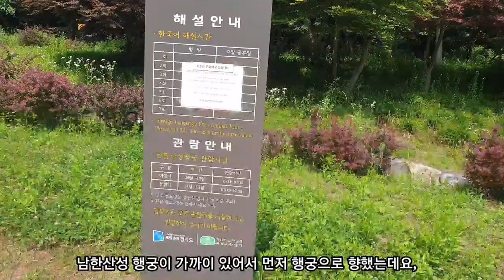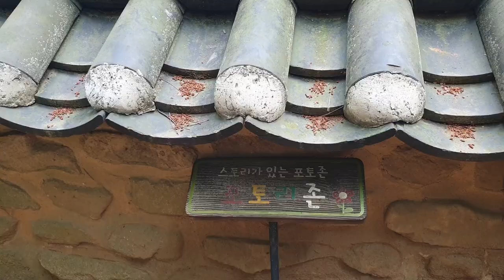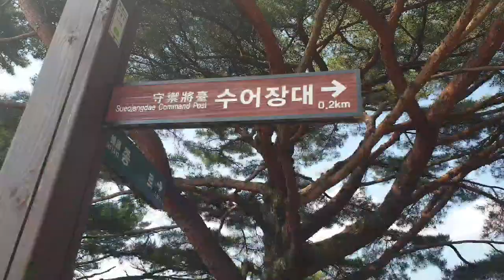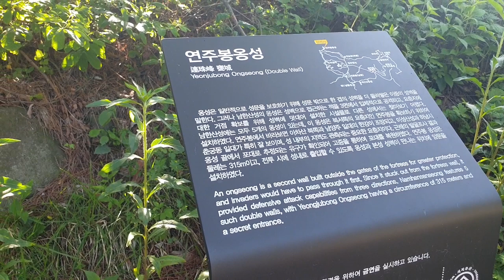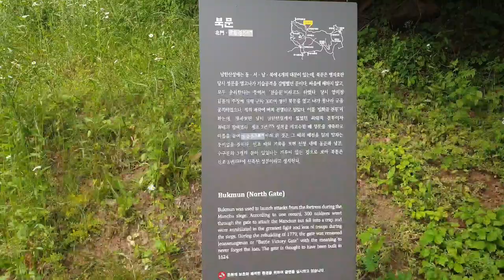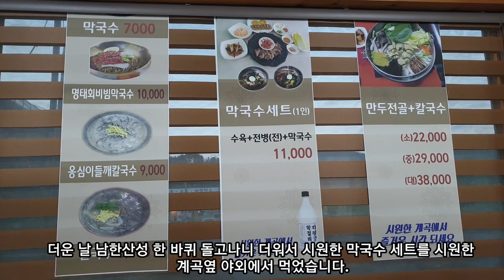세계문화유산 남한산성 비경 - 서문에서 바라보는 서울야경과 연주대옹성의 예쁜 풍광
이 영상은 세계문화유산인 남한산성 비경을 보여드립니다.  특히 세계문화유산인 남한산성 서문과 연주대옹성에서 바라보는 도심전망은 낮뿐만 아니라 밤의 전망도 매우 아름다워 사진으로 담기 위해 젊은 커플들의 발길이 많아지고 있습니다.  남문 - 서문 - 북문 - 동문으로 한 바퀴 돌아볼것을 추천하며 북문에서 동문으로 가는 성곽길은 특히 풍광이 아름다워 세계문화유산으로 지정된것에 공감하고 소중함을 느끼게 됩니다.